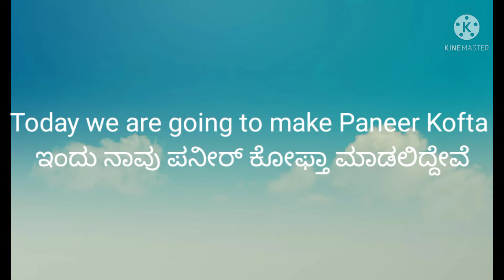Paneer Kofta Recipe | ಪನೀರ್ ಕೋಫ್ತಾ || leela's kitchen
ವೀಕ್ಷಿಸಿದಕ್ಕೆ ಧನ್ಯವಾದಗಳು